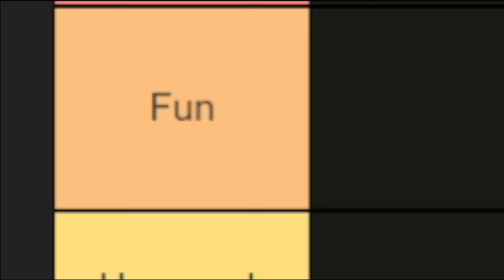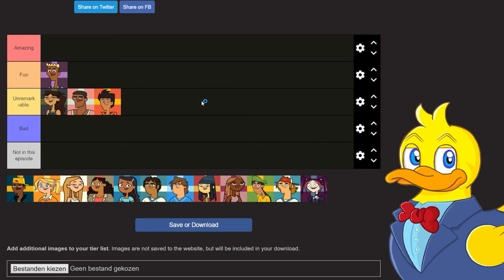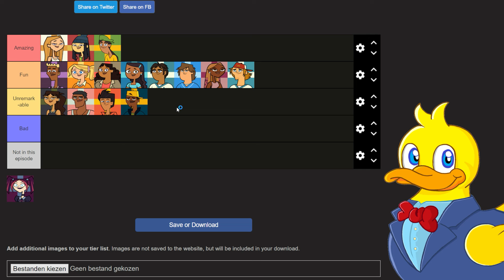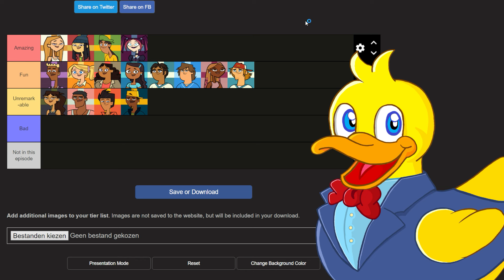TOTAL DRAMA REBOOT SEASON 2 SUMMARIZED BADLY - Episode 1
The second season of the Total Drama reboot is out, let's share some thoughts in the form of a tier list as we cover the second season... badly!

My reaction to the episode in full can be found via the MEGA link in the comments (remind me if I haven't uploaded that yet)

Shout-out to @solysnivy for editing this video!